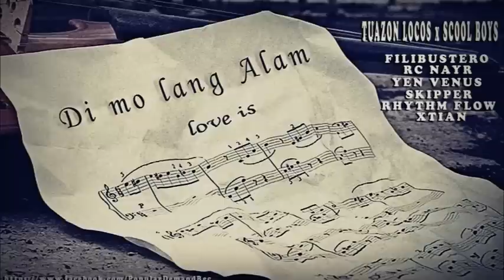PD Rec. - Di Mo Lang Alam - Tuazon Locos & Scool Boys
POPULAR DEMAND RECORDS All Rights ® 2015

Di Mo Lang Alam
Tuazon Locos / Scool Boys

(Music Arranger and C.E.O. of PD Records)